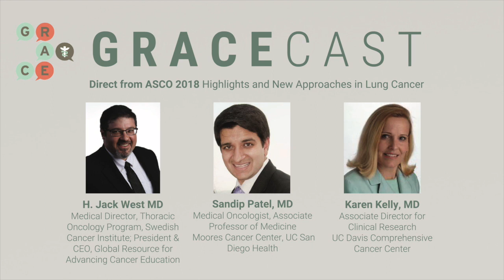ASCO 2018 Keynote189 - Cisplatin or Carboplatin with Alimta & Keytruda - Practice Changing Approach?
Drs. H. Jack West, Medical Director - Thoracic Oncology Program at Swedish Cancer Institute, President and CEO of GRACE, Karen Kelly - Associate Director for Clinical Research at UC Davis Comprehensive Cancer Center, and Sandip Patel - Medical Oncologist and Associate Professor of Medicine at Moores Cancer Center, UC San Diego Health, gathered post meeting to discuss new information from ASCO 2018 regarding lung cancer.

In this roundtable video, the doctors discuss Keynote189, cisplatin alone or carboplatin with alimta and keytruda and if it is a practice changing approach.